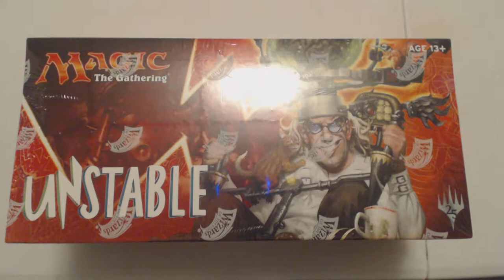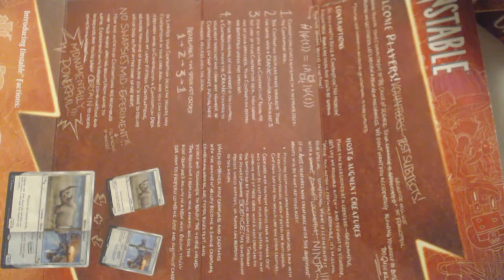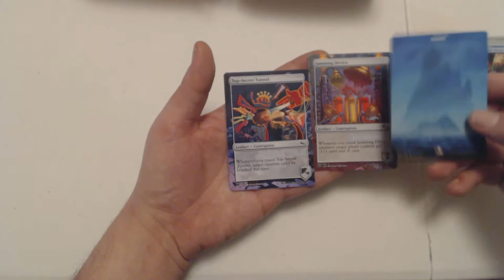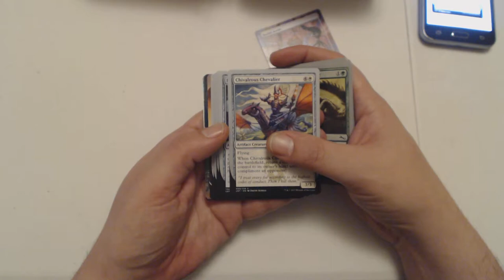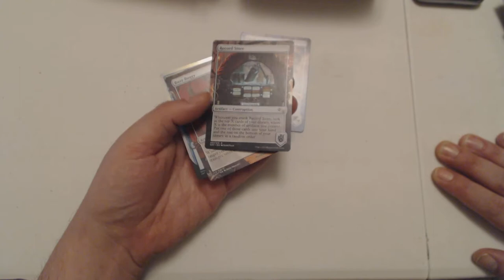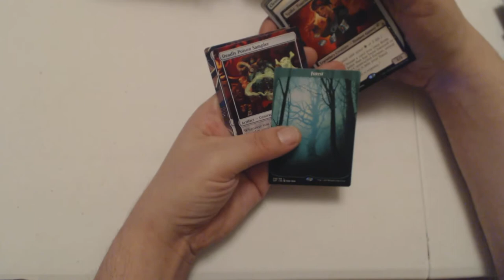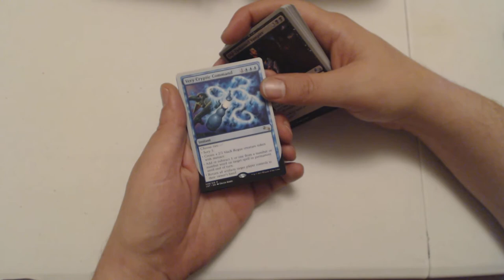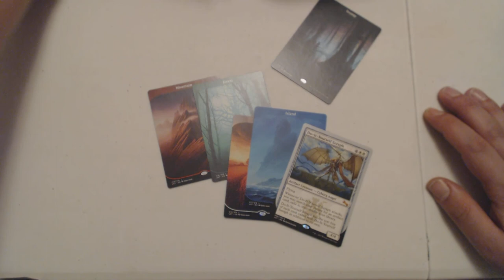Guaranteed Giveaway YFT - Unstable - PackCrackers #464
I'll also be giving away the contraption mythic! Faerie Aerie, Do-it-Yourself Seraph and a full art un-land of your choice... that's a triple giveaway!!! don't miss out!

It's Yours for Thursday time again! You know what that means... If (and its a big if) If I get a mythic in the pack I open I'm going to give it away. That's all. I'll pick the winner (if there is one) next Thursday and send the card out their way. Just so everyone knows how I post these videos, I usually do a bulk recording everytime I get a new set of cards (Example: All the Kaladesh openings are all recorded on the same night) I pick a few packs at random for YFT videos, then every week I pick a random YFT video to post. That's why you sometimes see 2 or 3 weeks of giveaways in a row and why you might see a 10-15 week drought.

Eldrazi Week - February 2018
500th Episode - March 9th, 2018